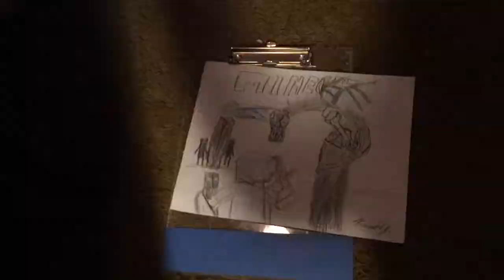Speed Draw Of Fighting The Ender Dragon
I drew this just for fun